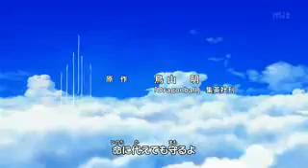dragonball kai oppening